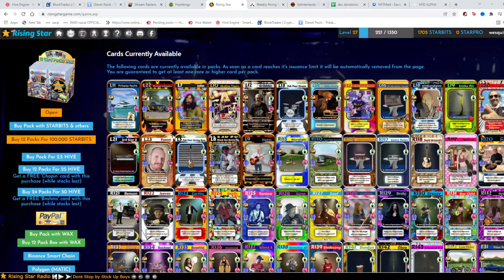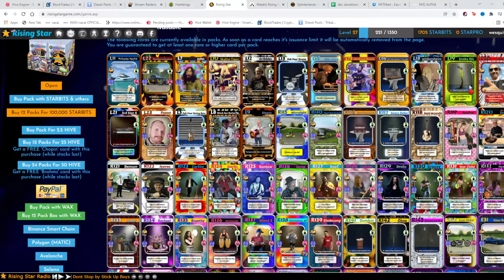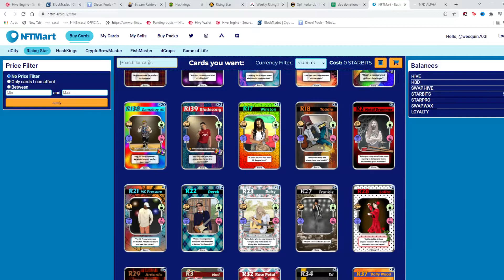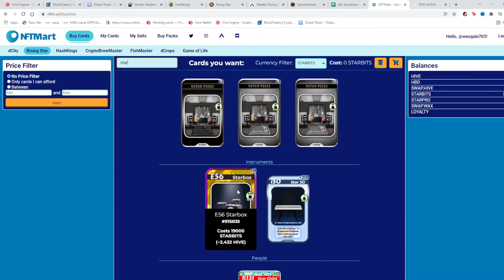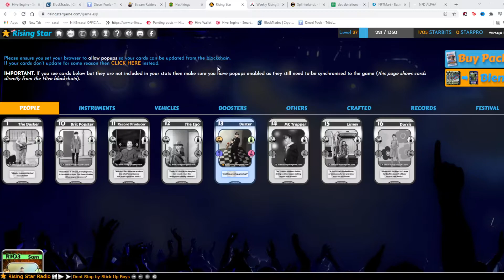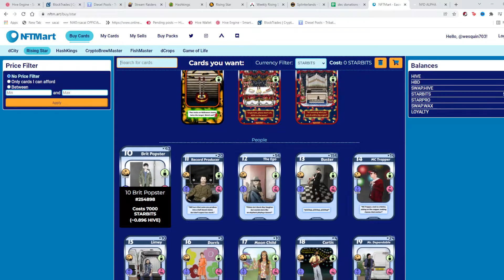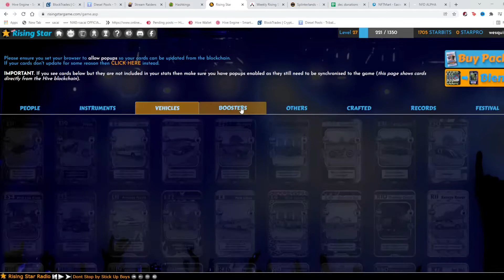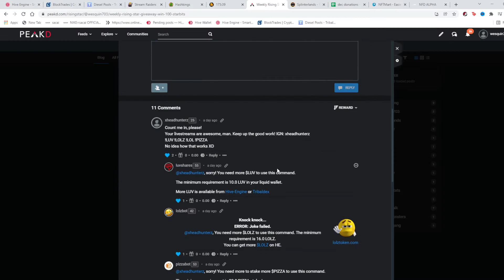Rising Stars! Why I'm bullish on this hive game! Pack opening!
Hello, guys just wanted to upload rising stars a game I have been playing for a couple weeks.